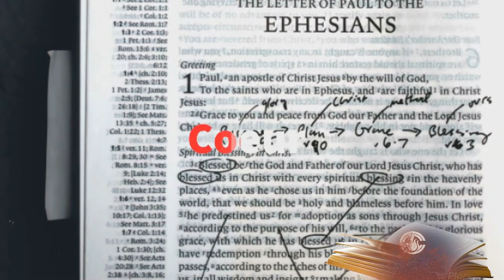« Mieux vaut la fin d’une chose que son commencement » - Evangéliste Manuel Da Silva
Culte de Célébration Dominical
EDD - Centre Chrétien Troyes

Soutien et suivi Pastoral :
¤ Antonio Lukebadio
¤ Rhufin Elenga
¤ Jacques Mougue Ngadeu
¤ Manuel Da Silva

🎤 Orateur : Évangéliste Manuel da Silva
📖 Lecture : Ecclésiaste 7 v 8
📌 Thème :  « Mieux vaut la fin d’une chose que son commencement »
« Mieux vaut la fin d’une chose que son commencement; mieux vaut un esprit patient qu’un esprit hautain. » nous dit Ecclésiaste 7 verset 8.
Tout le monde attend la fin d’une entreprise. Nous connaissons le commencement d’une chose mais la fin demeure un mystère. Elle peut être soit heureuse soit malheureuse.
La volonté de Dieu pour nous, est d’avoir une fin agréable. Nous retiendrons trois exemples dans la Bible pour étayer les propos d’Ecclésiaste 7 v 8.
-       1 Samuel 9 v 1 à 7 ; 15-17 : Saül avait été mis à part par Dieu pour devenir roi d’Israël. Il craignait Dieu. Mais Saül a mal terminé car il finit par faire des choses qui sont en abomination devant l’Éternel (il a pratiqué la nécromancie). Il a connu une fin tragique. Ce qui importe, ce n’est pas le début mais la fin
-       Philémon 1 v 24 - 25  / 2 Timothée 4 v 10 – 11 : Démas était un disciple de l’apôtre Paul, assidu à la Parole de Dieu mais il a également fini par abandonner le Seigneur par amour pour le siècle présent.
-       Actes 13 v 13 / 2 Timothée 4 v 11 : Jean appelé aussi Marc, avait quant à lui mal commencé sa marche, mais il a fini par se ressaisir et revenir. Cela signifie qu’on peut très mal débuter sa vie chrétienne mais très bien terminer cette course.
Le début peut sans doute être mauvais mais le plus important c’est de garder la foi et continuer d’avancer ! Ne regarde pas au début mais la fin !
Nous tendons vers la fin, alors nous devons préserver notre vie chrétienne. Comme l’apôtre Paul, soyons fermes : « J’ai combattu le bon combat, j’ai achevé la course, j’ai gardé la foi. » (2 Timothée 4 v 7)
N’abandonne surtout pas et garde la foi  ! Ne permets pas à l’ennemi de voler ta victoire.
Dieu est au contrôle, car ta vie ne dépend que de Lui ! Il est capable de changer le cours des choses.